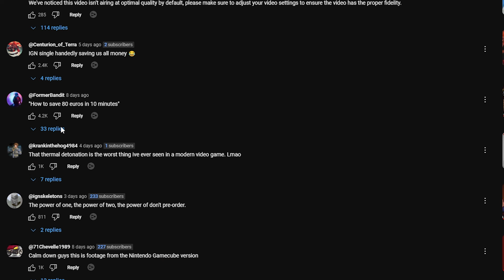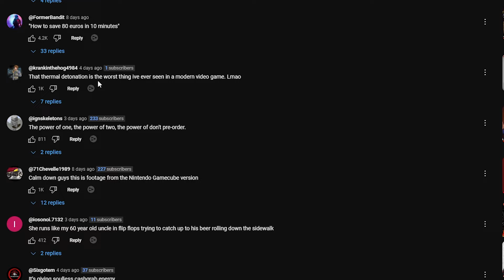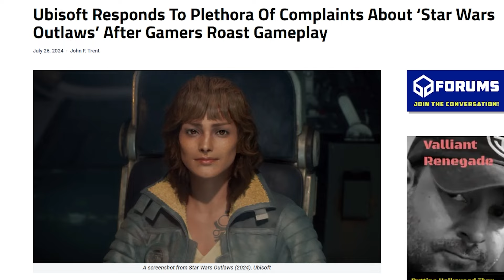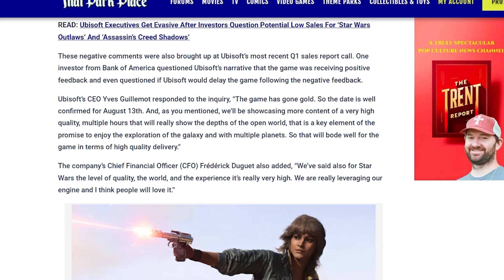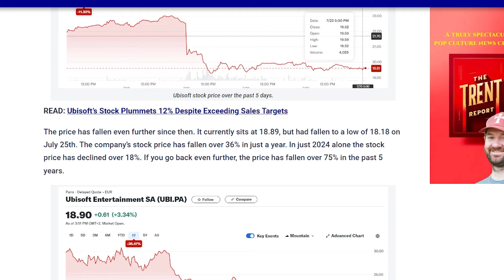Ubisoft Responds After Star Wars Outlaws Gets DESTROYED! Stock TANKS!